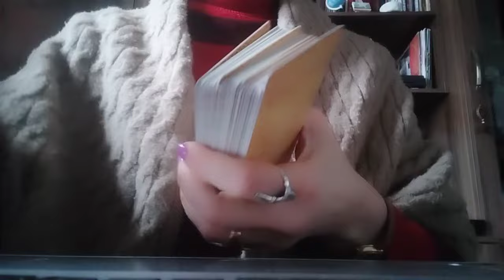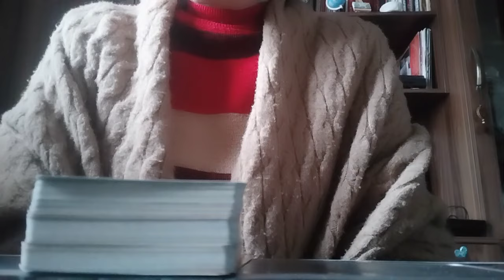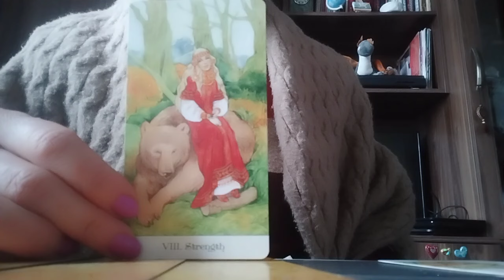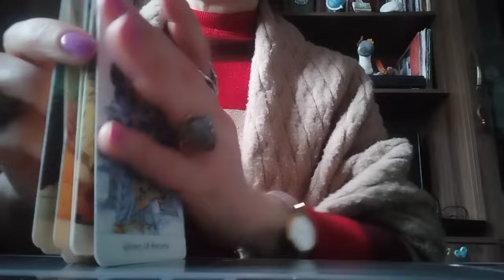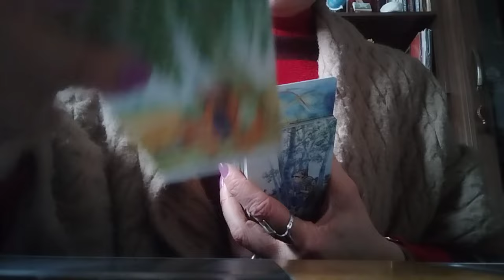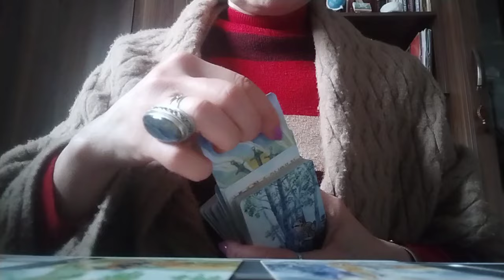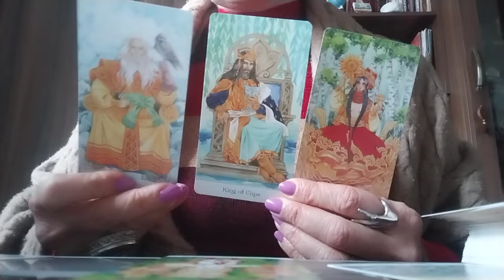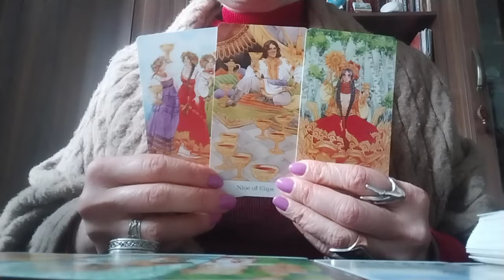რა წარსული გამოიარეთ? აწმყო და მომავალი! 💯 % რა გელოდებათ?🙏👩‍❤️‍💋‍👨💃😘